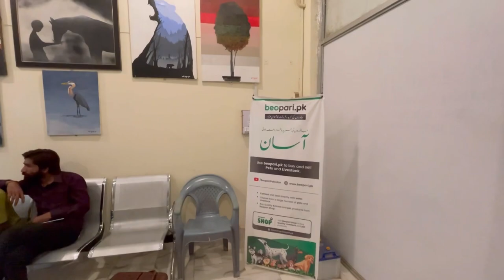Vlog MY Pets Clinic Bwp & ARO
Musician: ASHUTOSH
Animal Rescue Organization:
Welcome to our animal rescue organization! Our mission is to rescue and rehabilitate animals in need and find them loving forever homes. In this video, we'll take you behind the scenes and show you what it's like to volunteer with us. You'll meet some of our furry friends who are up for adoption and hear their heartwarming stories. We'll also share some of the ways you can get involved and help make a difference in the lives of animals.

My PetsClinic:
Welcome to our pet clinic, led by Dr. Asad Ali! Our clinic provides top-notch care for all types of pets, from cats and dogs to birds and reptiles. In this video, we'll give you a tour of our clinic and show you what it's like to be a veterinarian. You'll see Dr. Ali in action as he performs surgeries and exams, and you'll get to meet some of our furry patients. We'll also share some tips for keeping your pets healthy and happy. Thank you for choosing us as your pet's healthcare provider!day in the lifeday in the life of a veterinarianday in the life of a vet studenta day in my lifevet school day in the lifea day in the lifea day in the life of a veta day in the life of a vet studentday in the life of a student vetveterinarian day in the lifevet student day in the lifevet school vlogday in the life of a veterinary technicianday in the life of a veterinary student